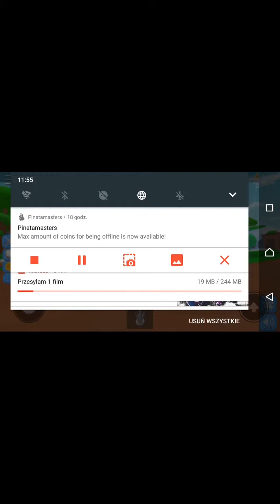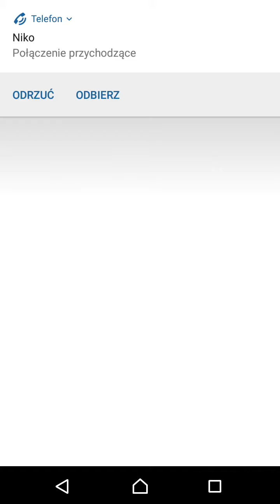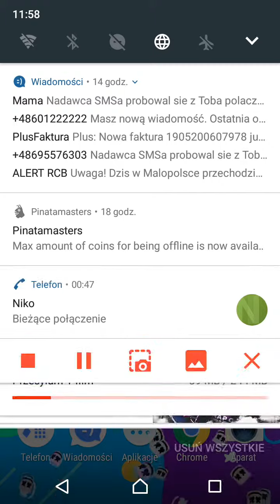25 maja 2019